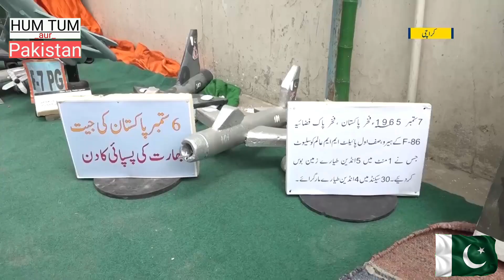شہری کاافواج پاکستان سےمحبت کاجداگانہ انداز،شہری نےاسلحہ طیاروں،ٹینکوں اور میزائلوں کےماڈلزتیارکرلیے